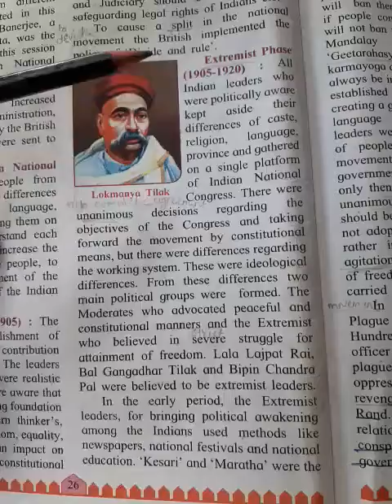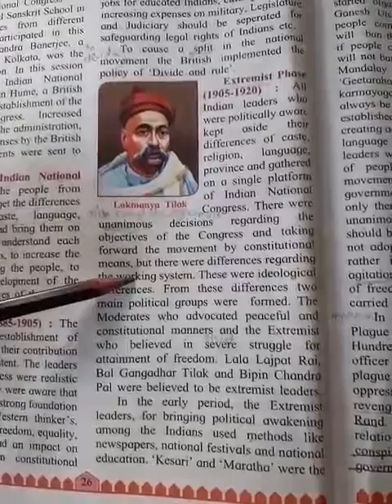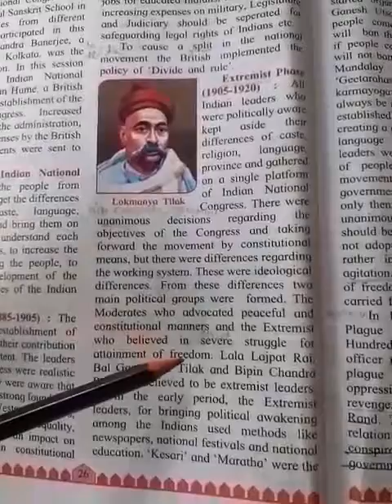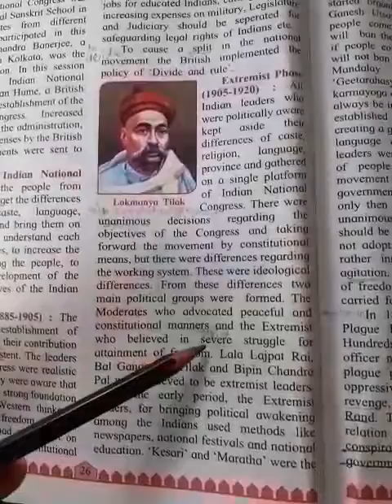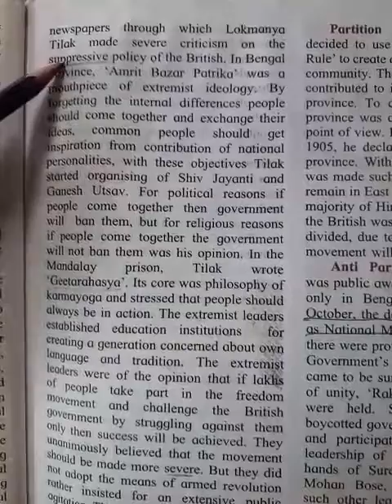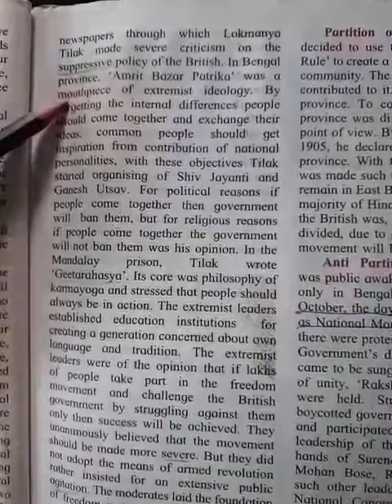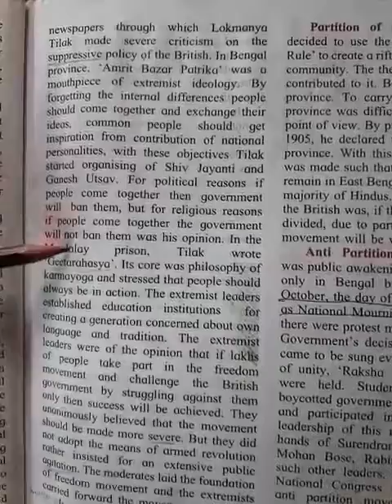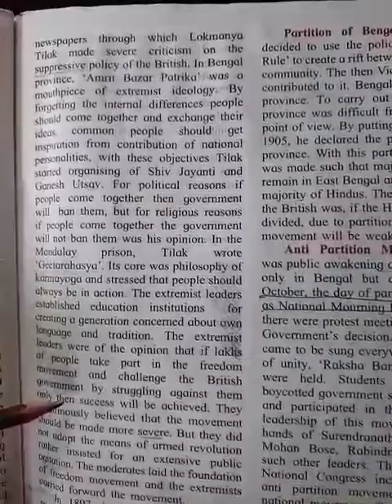History/lesson no 6/part 5/Ramdas Wagh Sir